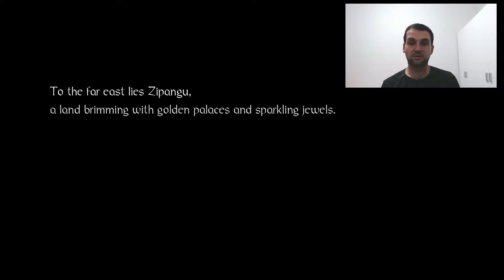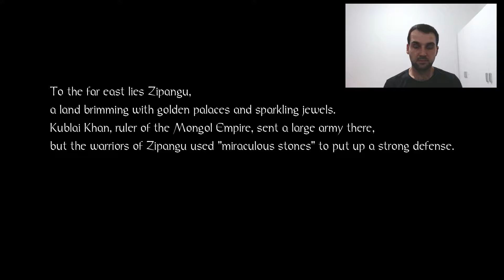Nioh -- Bölüm 1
Merhaba Arkadaşlar